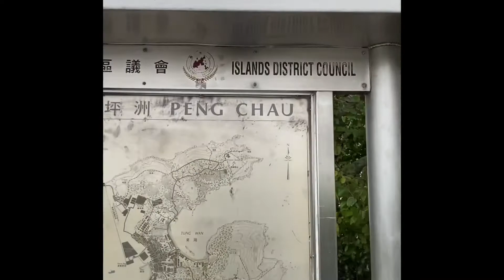PENG CHAU Island Adventure 🏝hongkong2022 🇭🇰